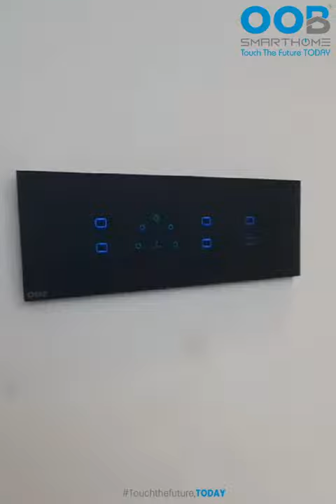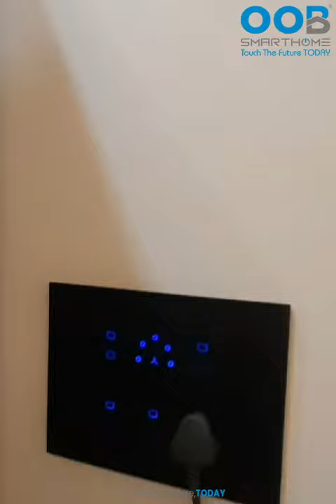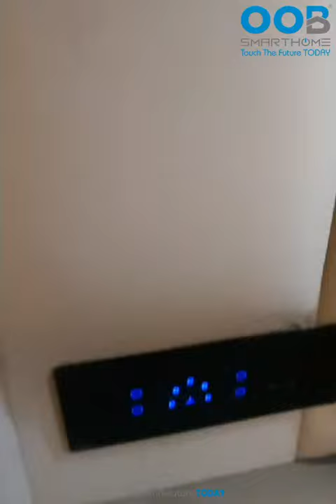Smart Home Project | Sikar, Rajasthan | OOB SMARTHOME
Elevate your home's functionality and comfort with the OOB SmartHome App, your comprehensive solution for an intelligent and seamlessly connected living space.